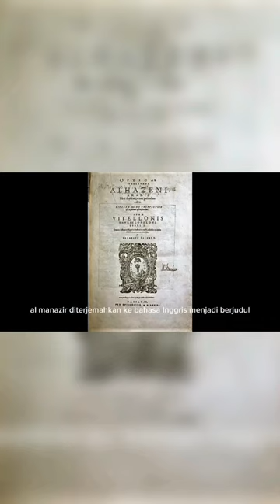penemu camera obscura#informasiislam#short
penemuan camera obscura oleh ilmuan muslim#edukasi#informasiislam#motivasiislam#infoterkini#ilmuanmuslim#ilmuanbarat#beritapagi#short